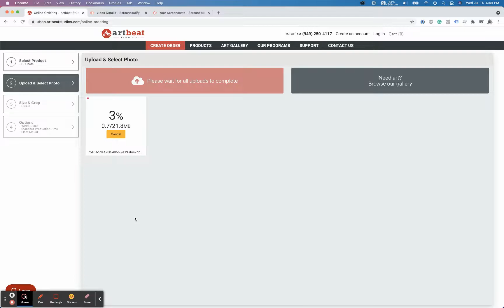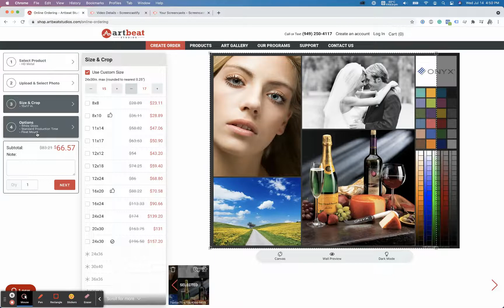How to place an order on our new website.